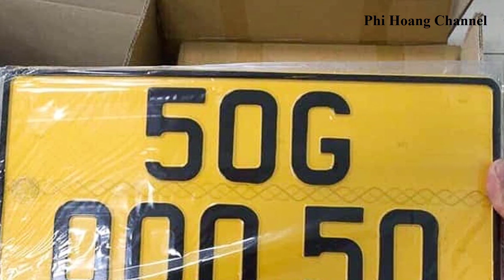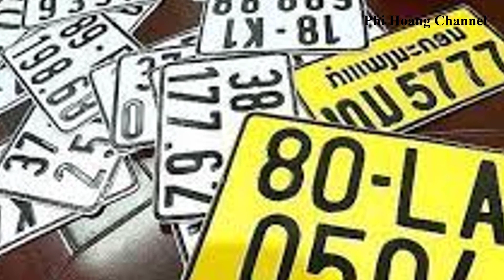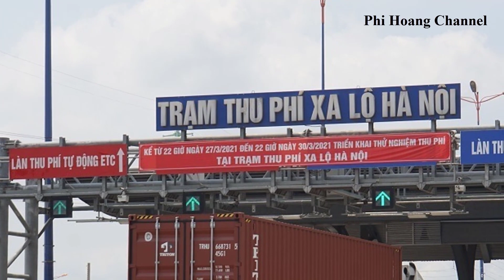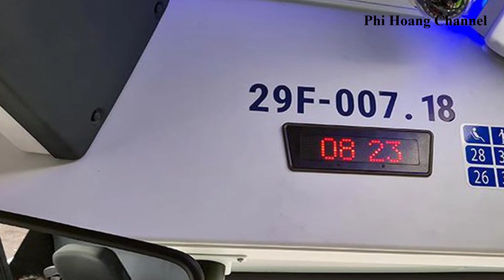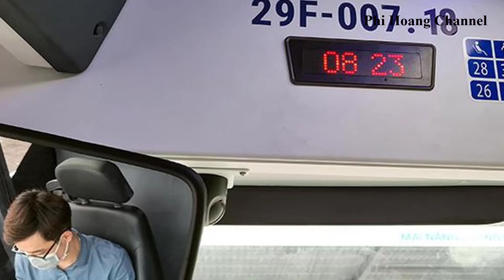Một Số Quy Định Người Lái Ô Tô Phải Thực Hiện Trước Ngày 01/01/2022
Một Số Quy Định Người Lái Ô Tô Phải Thực Hiện Trước Ngày 01/01/2022 - Phi Hoang Channel.
Phi Hoang Channel là một kênh cung cấp các nội dung liên quan đến tin xe hơi, tin tức xe hơi mới nhất kèm theo kinh nghiệm lái xe, mẹo vặt hàng ngày sử dụng ô tô, xe máy, thị trường giá cả ô tô xe máy được cập nhật thường xuyên mỗi ngày.
Một số video hay trên kênh  @Phi Hoang Channel
+ Hãy chia sẻ video cho mọi người cùng xem.
+ Chúc Bạn may mắn và vui vẻ!
Video có thể có sử dụng nội dung chứa bản quyền dựa trên luật sử dụng hợp lý Fair Use Mọi vấn đề vi phạm chính sách, nguyên tắc cộng đồng, luật bản quyền xin liên hệ trực tiếp với chúng tôi qua email: Cảm ơn Quý vị đã quan tâm theo dõi, tôi là Hoàng Văn Phi, rất mong nhận được ý kiến đóng góp của bạn ngay phía dưới bình luận để tôi có thể hoàn thiện hơn video mỗi ngày.